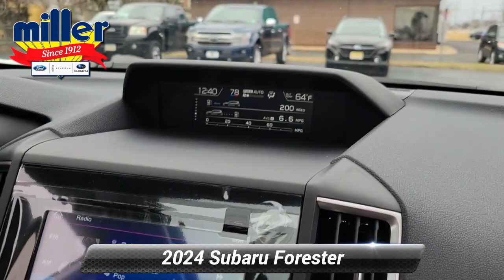New 2024 Subaru Forester Premium, Lumberton, NJ RH474407